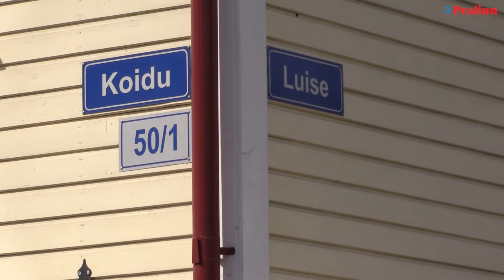Vastvalminud Koidu tänaval piiratakse kohalike elanike soovil autode kiirus 30 kilomeetrini tunnis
"Räägitakse, et meie elu on tee, mis kuskil algab ja kunagi lõppeb," ütles Tallinna linnapea Mihhail Kõlvart. "Vahepeal tuleb aga teed ka renoveerida. Ja see renoveerimine ei tähenda alati midagi uut. Tähtis on, et säilib ka väärtuslik vana". Koidu tänava renoveerimine on hea näide uue kvaliteedi loomisest läbi vana väärtustamise.